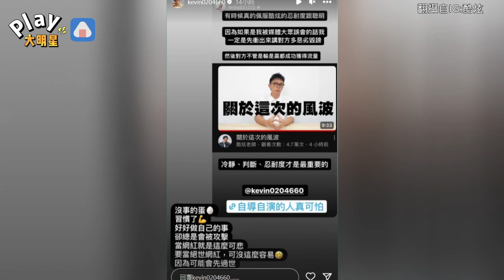酷炫遭控偷拍！琳妲看不下去發聲攻擊 悲嘆「當網紅就是這麼可悲」